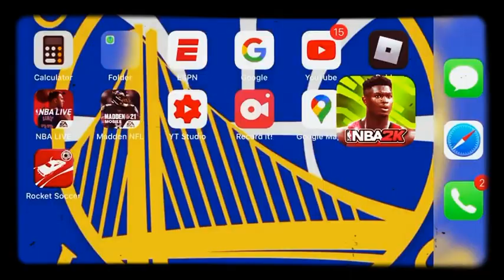NBA 2k mobile ep 1